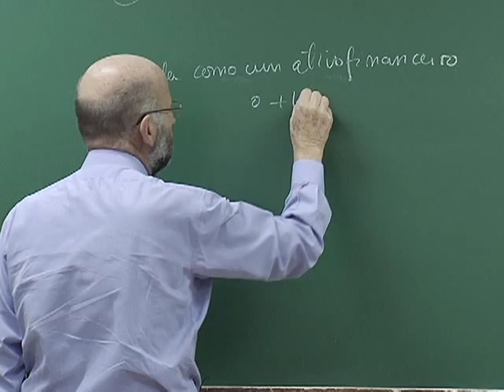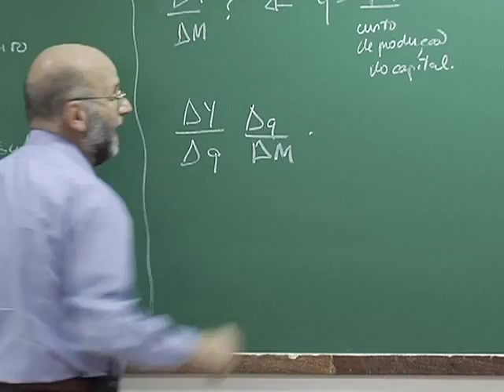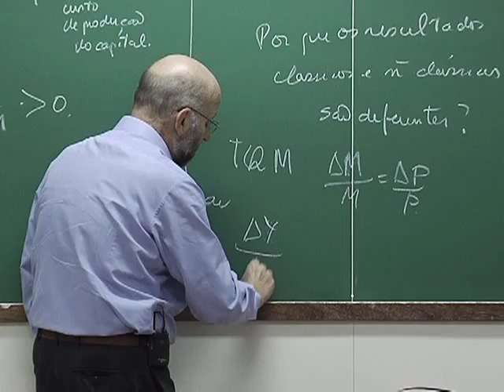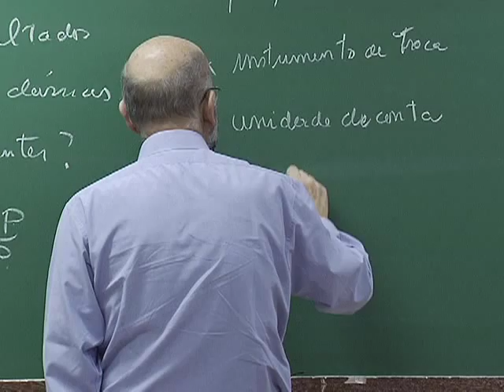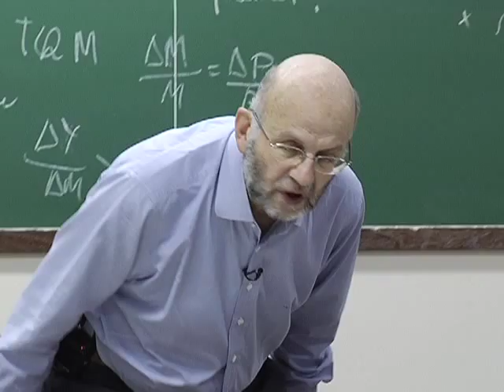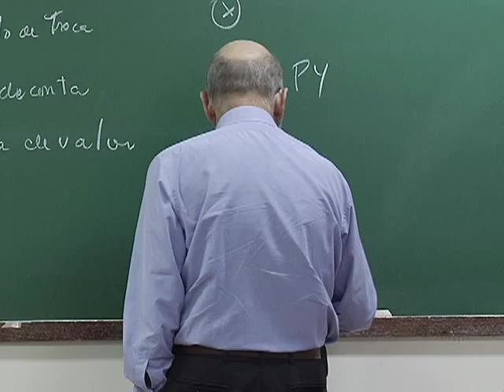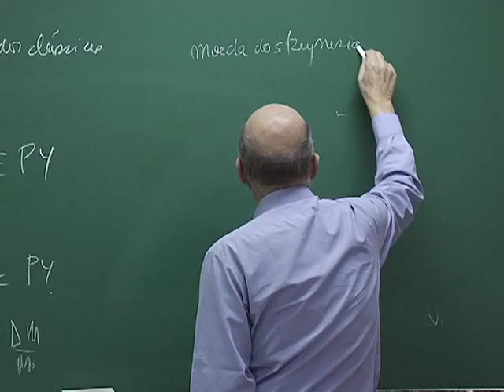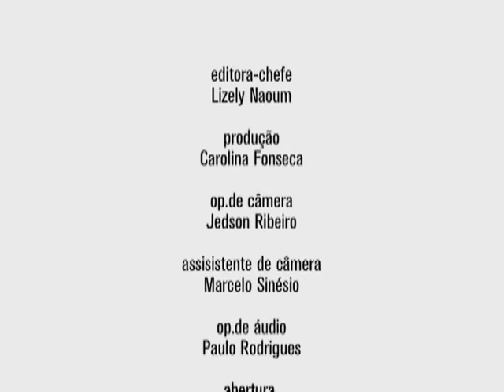Economia Monetária - Moeda e Bancos #17 por João Sayad em Cursos USP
Monetaristas e Neoclássicos -- parte 12
Nesta aula do curso Economia Monetária -- Moeda e Bancos, na FEA-USP, o professor João Sayad explica as diferenças fundamentais entre monetaristas e neoclássicos.  A pergunta é -- afinal de contas, quem tem razão: os monetaristas, que argumentam que a intervenção do governo na política monetária e fiscal não produz resultados, ou os  keynesianos, que defendem que o governo deve intervir nas políticas monetária e fiscal já que o regime capitalista não leva ao pleno emprego naturalmente?